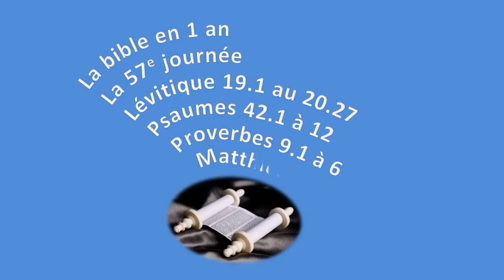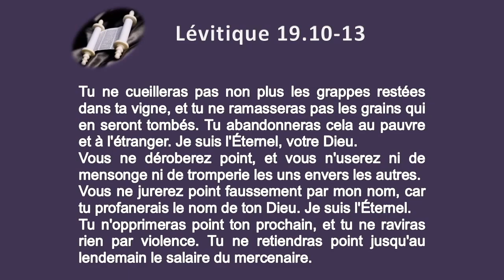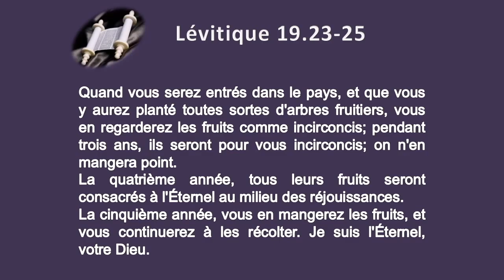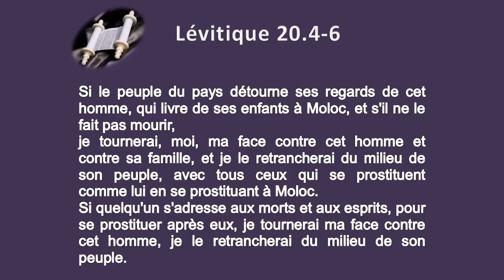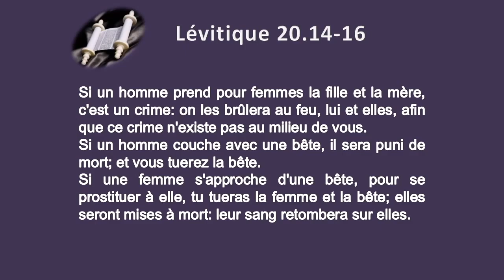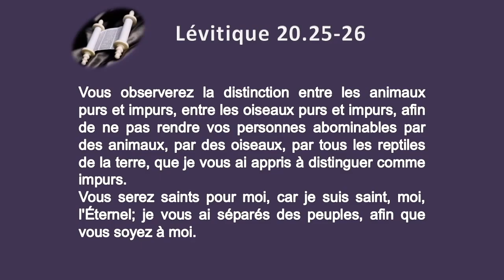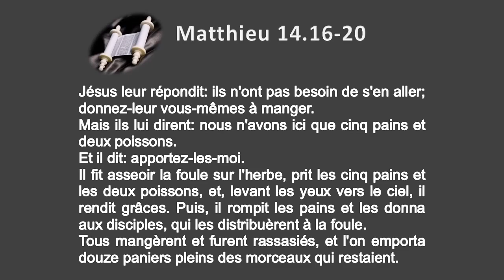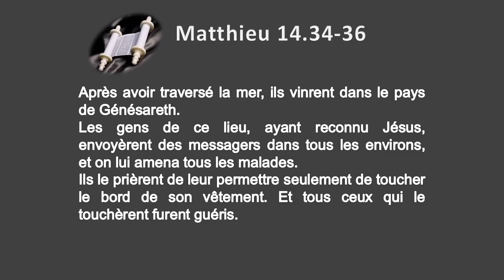La Bible en 1 an le jour 057